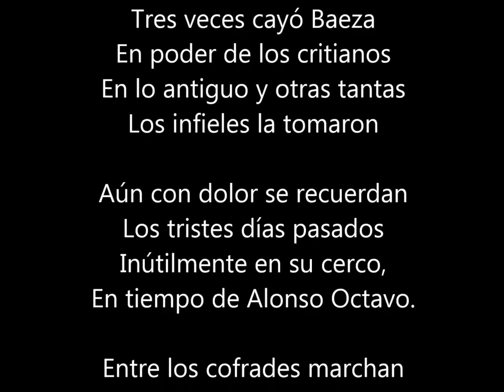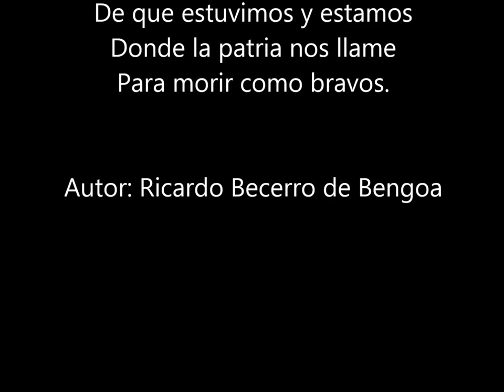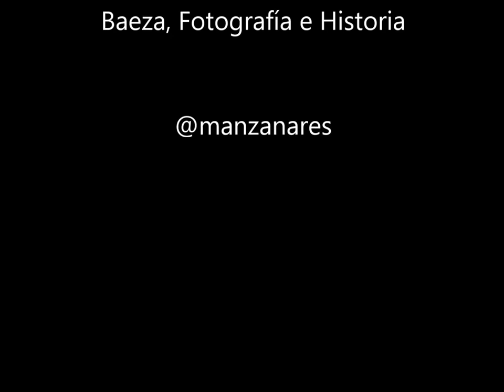Baeza, Fotografia e Historia - Romancero sobre Baeza